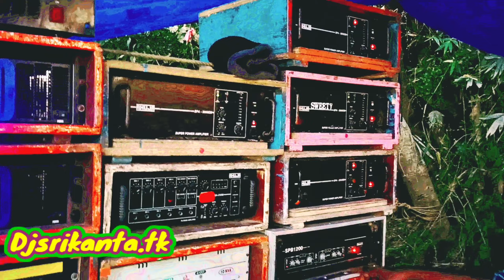Sp music,sound test for new model box,ডল বক্স ,,,so its amazing sound bass box.সামসুন্দর পুর